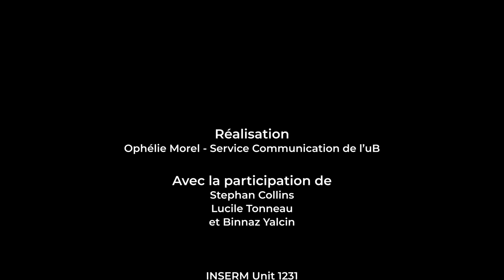NeuroGeMM - "Mieux comprendre la génétique des troubles neurodéveloppementaux"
Binnaz Yalcin est neurobiologiste à l'université de Bourgogne.
Elle étudie avec son équipe la génétique des troubles neurodéveloppementaux.

Images, réalisation, montage : Ophélie Morel - Service Communication uB